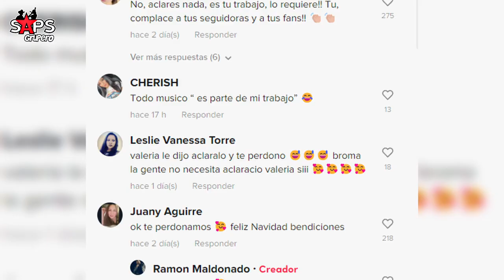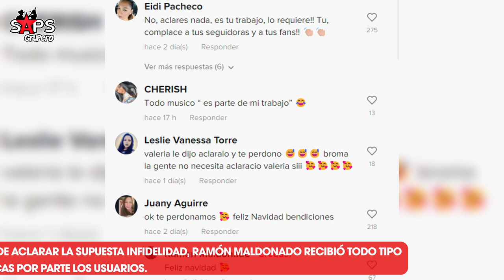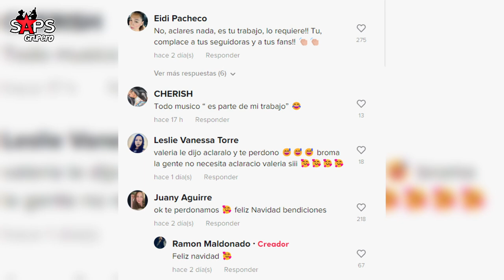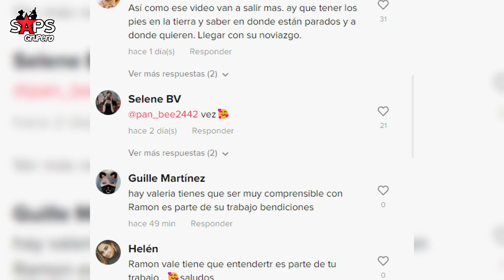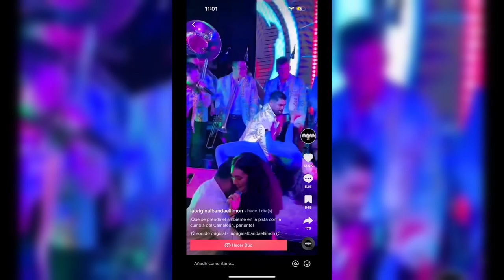Ramón Maldonado, vocalista de La Original Banda El Limón aclara supuesta infidelidad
Recientemente, una historia de amor que sorprendió al mundo de la música Regional Mexicana e internautas es la del vocalista de La Original Banda El Limón de Salvador Lizárraga, Ramón Maldonado y Valeria Pambi, quienes fueron flechados por cupido cuando la agrupación sinaloense se presentó hace unas semanas en La Sierra Nightclub, un recinto importante ubicado en Los Ángeles, California.

Y recuerda...